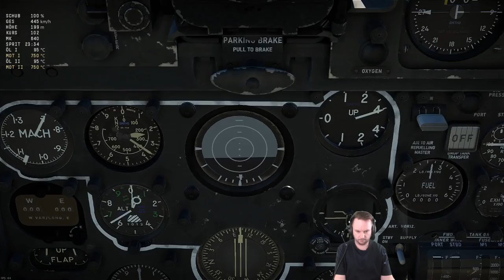War Thunder Dev 1.99: Scimitar F Mk.1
War Thunder Dev Server 1.99

Einladungslink. Ihr bekommt was, ich bekomme was ;)